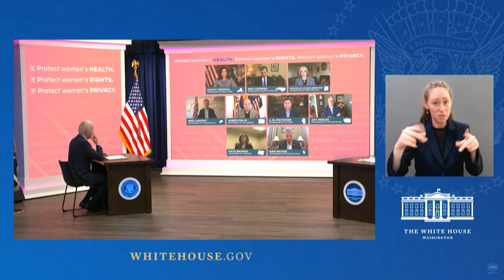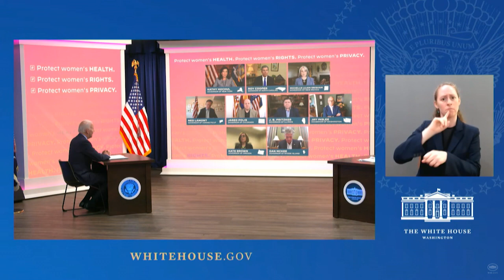Governor Hochul Participates in a Virtual White House Roundtable to Discuss Reproductive Rights